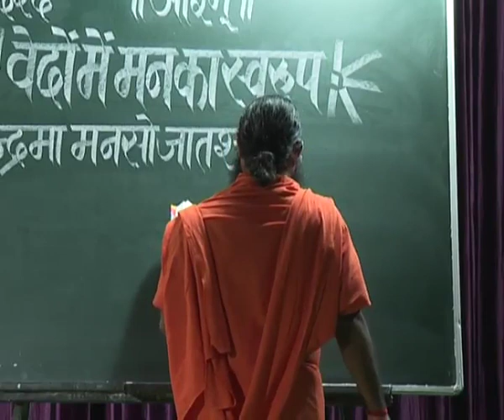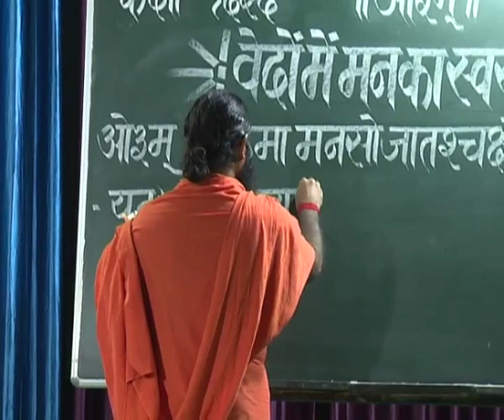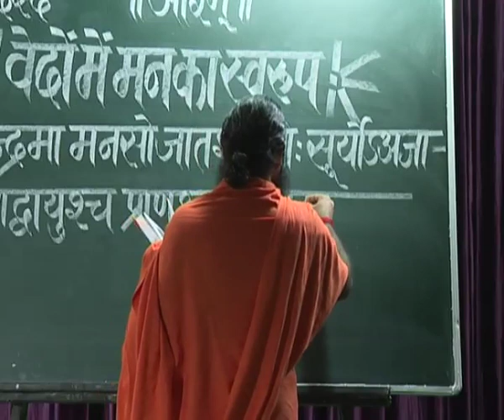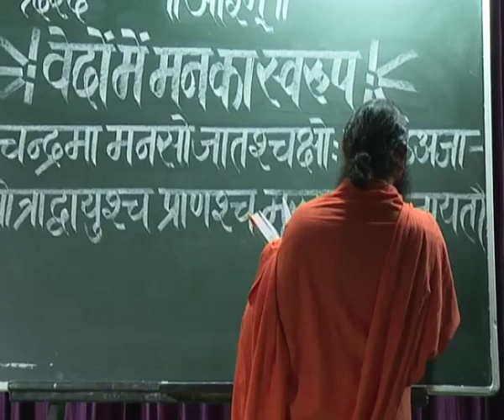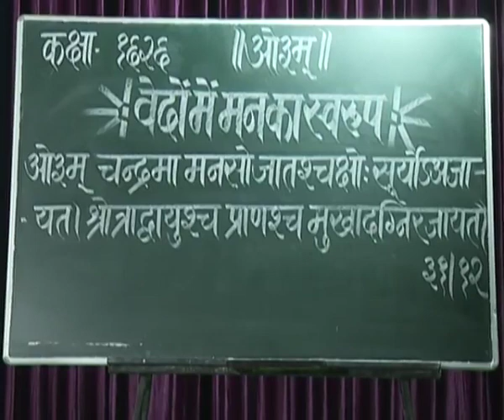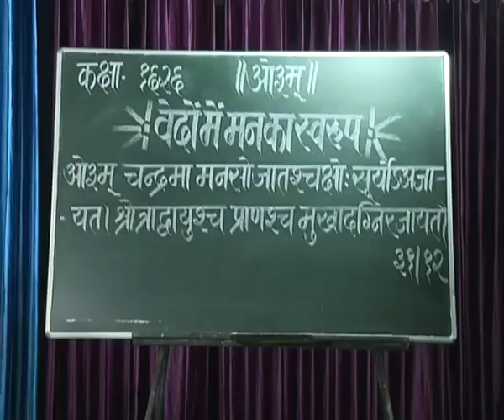वैदिक जीवन पद्धति ( वेदों में मन का स्वरूप ) भाग - 1626 || स्वामी परमार्थदेव जी || वैदिक चैनल